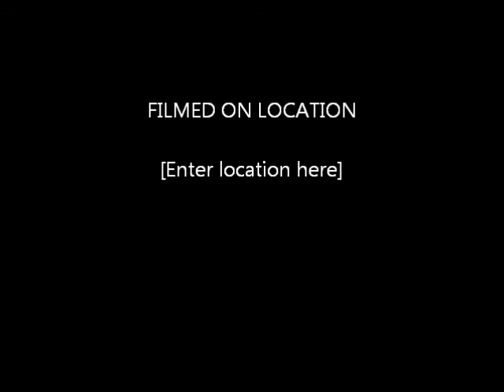DFO Launcher PvP gameplay by Miridia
My Poopy launcher D: I really need help.